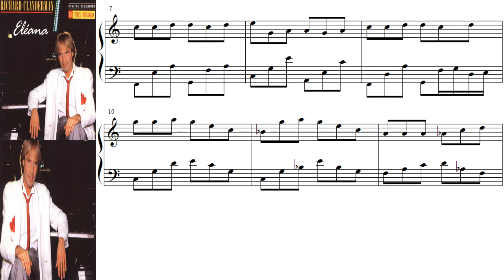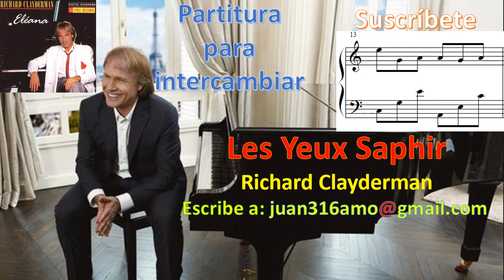LES YEUX SAPHIR - Partitura de Richard Clayderman - Álbum Eleana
5. LES YEUX SAPHIR es una pieza musical  publicada por Richard Clayderman  en el álbum Eleana cuya composición es de Paul de Senneville y Jean Baudlot

🎶 Descarga la pista sin piano: